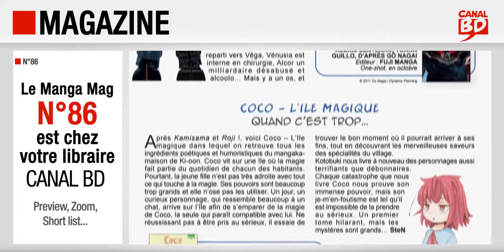Canal BD Manga mag n°86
Présentation du Canal BD Manga Mag n°86 (novembre/décembre 2021) avec, en couverture, Kaiju n°8 T.1 (ed. KAZÉ).